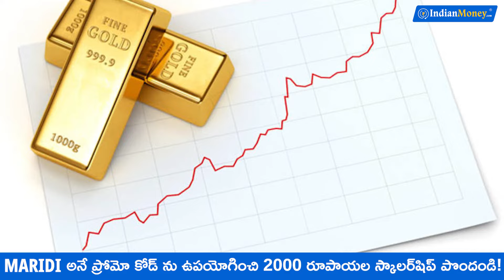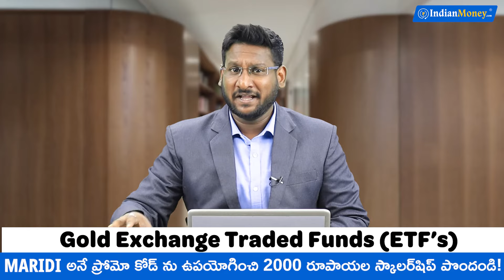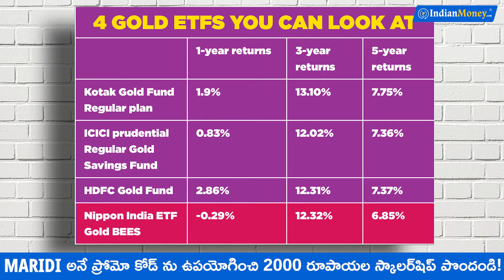Gold ETF Investment Telugu - How To Invest In Gold ETF | Right Time To Invest ? | Kowshik Maridi